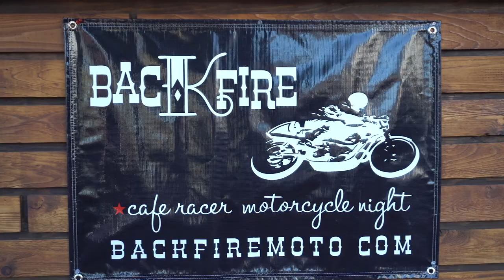Backfire Moto passion for motorcycles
This video highlights some of the community gathering and the passion these guys have for motorcycles.  This is Backfire Moto, the Café and Rat Bike gathering that turns two whole blocks of Ballard into a bike enthusiast paradise. The 3rd Wednesday of every month on the corner of 17th Ave and Leary in Ballard Washington, Backfire Moto gets together to show off their amazing bikes.

Got a unique business or know of an awesome event that needs bragging about?